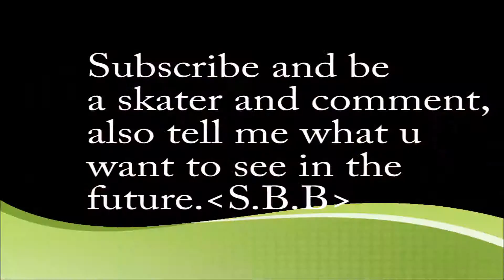Art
showing art, and become a skater today